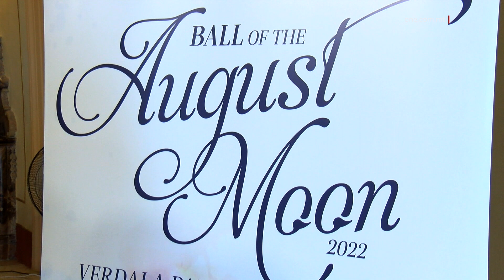IL-BALLU TAL-QAMAR TA’ AWWISSU MILL-ĠDID BLA RESTRIZZJONIJIET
ONE.COM.MT • Din is-sena l-August Moon Ball, l-avveniment annwali b’risq il-Community Chest Fund, se jsir mill-ġdid mingħajr restrizzjonijiet, u biż-żfin. Aktar dettalji fir-rapport li jmiss.

Nhar is-Sibt, sitta ta’ Awwissu, fil-Palazz Verdala se ssir l-edizzjoni ta’ din is-sena tal-August Moon Ball.

Dan ħabbru waqt konferenza tal-aħbarijiet il-President ta’ Malta, George Vella, li fakkar li d-dħul għal din l-attività jmur għall-Fondazzjoni The Malta Community Chest Fund.

Il-President ta’ Malta qal li l-Ballu tal-Qamar ta’ Awwissu baqa’ jsir anki waqt il-pandemija, iżda l-edizzjoni ta’ din is-sena se ssir bil-mod tradizzjonali kif kien isir qabel il-pandemija.

GEORGE VELLA
IL-PRESIDENT TA’ MALTA
“Kif ġara għal snin twal, il-Community Chest Fund, permezz tal-August Moon Ball, qed torganizza din l-attività ħalli, mal-attivitajiet kollha li tagħmel matul is-sena, tkun tista’ ddaħħal id-dħul minn din l-attività. Kif għedt, din l-attività mhijiex biss donazzjonijiet jew ġbir ta’ fondi, imma hija avveniment soċjali li naf li ħafna nies ikunu qed jistennew minn sena għall-oħra. Sfortunatament, kellna sentejn li dan għamilnieh b’mod ristrett minħabba ċ-ċirkustanzi tal-Covid. Din is-sena, nittamaw fil-Bambin li l-attivitajiet jibqgħu kif inhuma u nkunu nistgħu ngawdu l-ballu bis-serjetà u nagħmlu l-attività kif suppost issir.”

Min-naħa tiegħu, iċ-Chairman tal-Kumitat Organizzattiv tal-Ballu, Daniel De Petri Testaferrata, qal li f’din l-attività se jintwera sens ta’ solidarjetà.

Spjega li, għal darb’oħra, se jerġa’ jkun hemm il-banda tal-Forzi Armati, li se tallegra lil dawk li se jattendu.

Qal li din l-attività se tkun limitata għal seba’ mitt ruħ. Wieħed jista’ jibbukkja fuq augustmoonball.com.